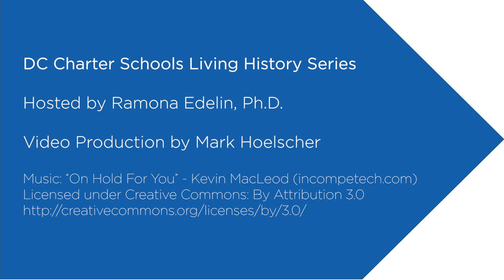The Founding of Elsie Whitlow Stokes Community Freedom Public Charter School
Linda Moore, founder of the Elsie Whitlow Stokes Community Freedom Public Charter School, speaks with DC Charter School Alliance’s Ramona Edelin, PhD. on how the language immersion and social school has grown into two campuses since its founding 20 years ago.